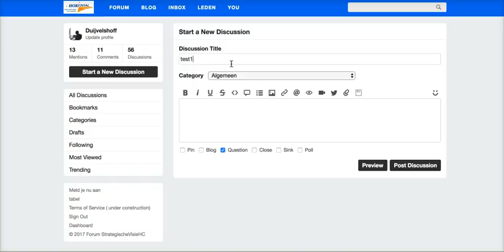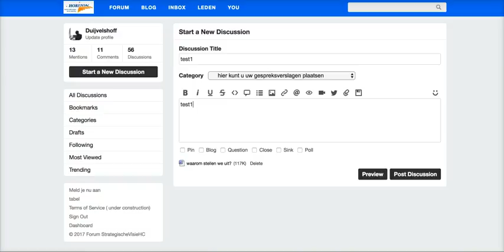posten op forum